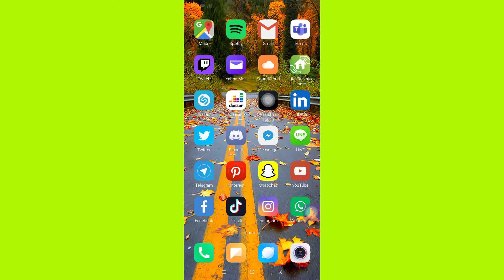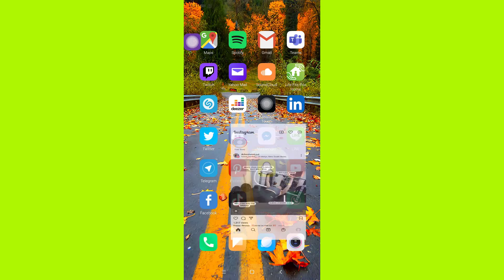How to Add a Quiz on an Instagram Story